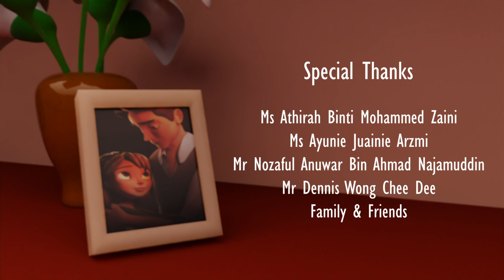THE ALBUM - 3D Animation Design FYP